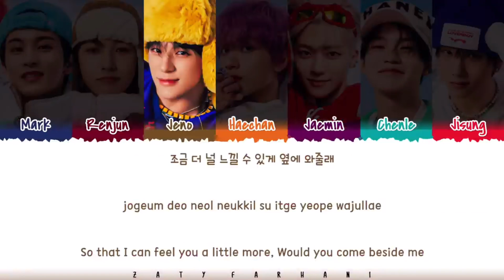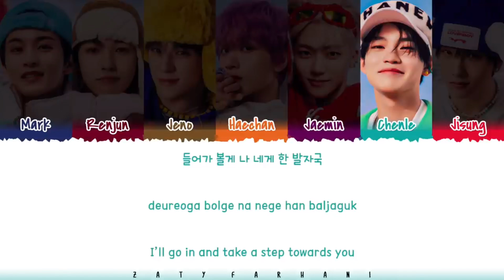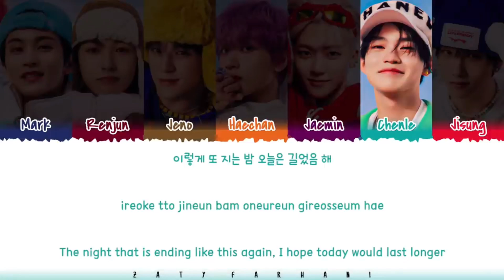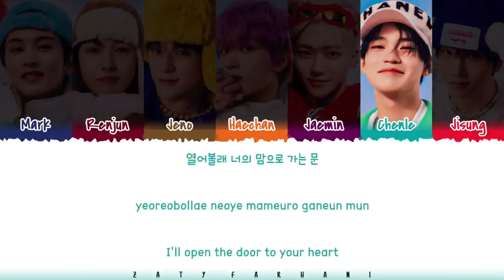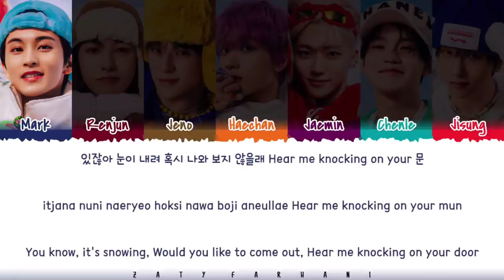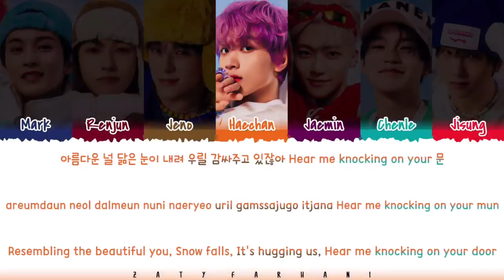NCT DREAM Moon 1hour / 엔시티 드림 문 1시간 / NCT DREAM Moon 1時間耐久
NCT DREAM Moon
NCT DREAM Moon 1時間耐久
NCT DREAM Moon
NCT DREAM Moon 1h
NCT DREAM Moon 1hour
엔드림 문
엔드림 문 1시간
엔시티 드림 문
엔시티 드림 문 1시간